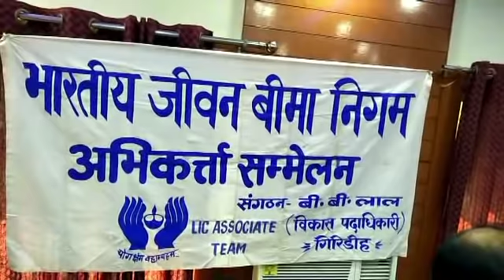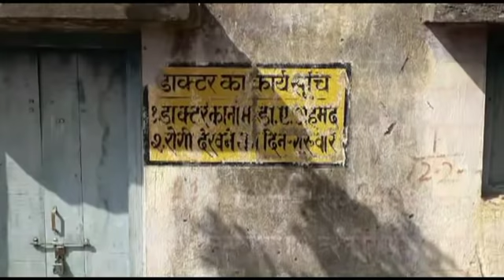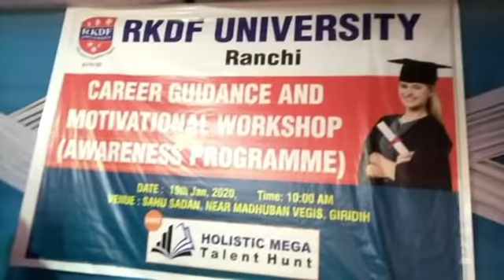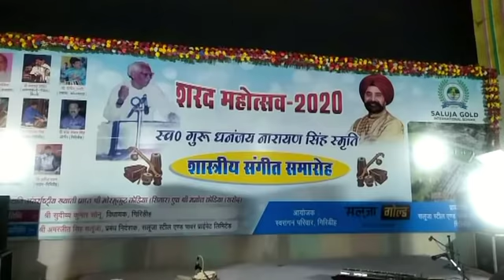Giridih City News 20 January 2020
City News Giridih 20 January  2020